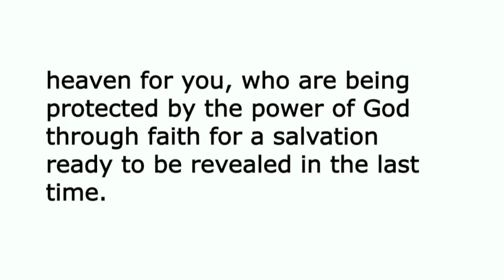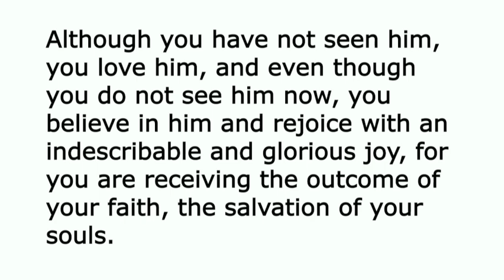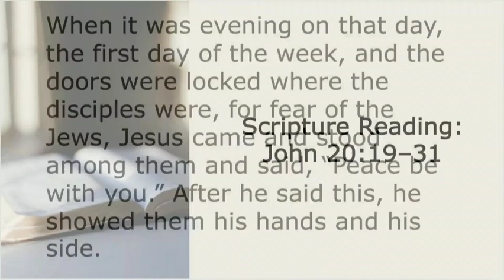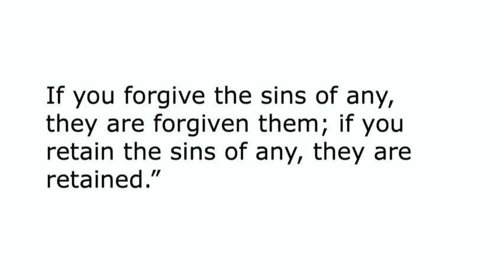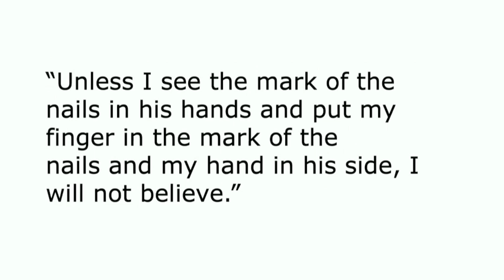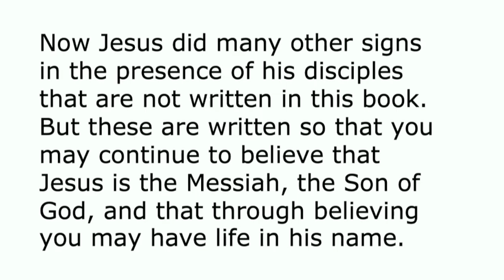Sermon April 16 2023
View the sermon from first Sunday after Easter April 16, 2023. Elder Mel Prestamo preaches "For Thomas, Belief is a Slam Dunk, not" from John 20:19–31.